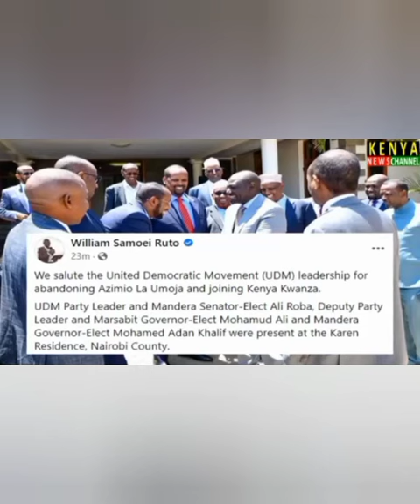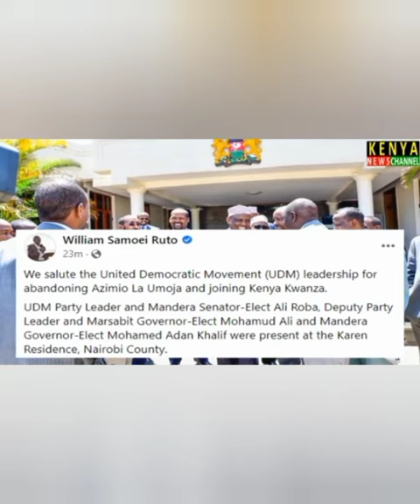Xisbiga UDM ayaa Ku Biiray Isbaheysiga Kenya Kwanza